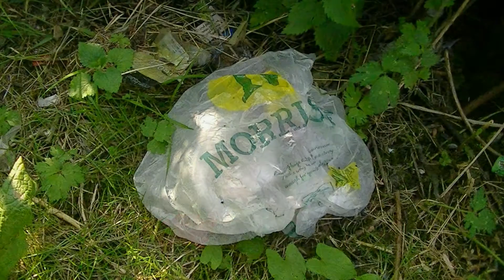tameside In View Ashton Under Lyne England UK